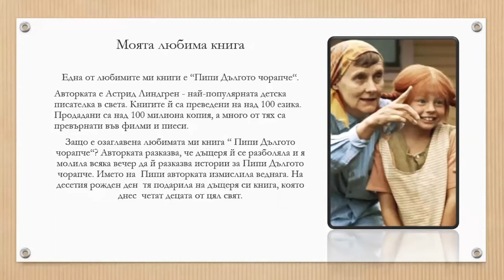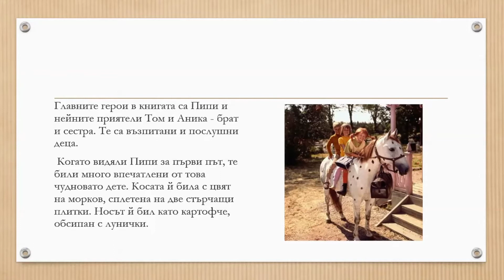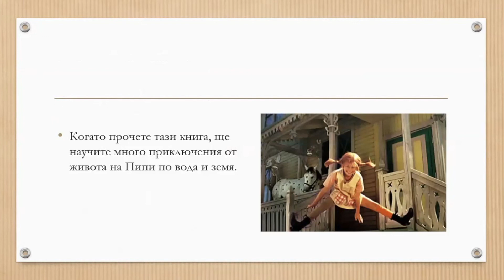Моята препоръка за четене - Петко Маринов 4Б клас